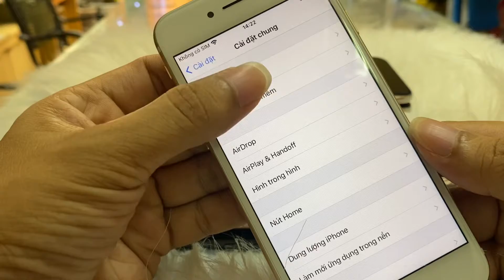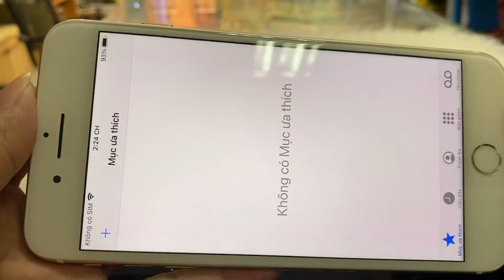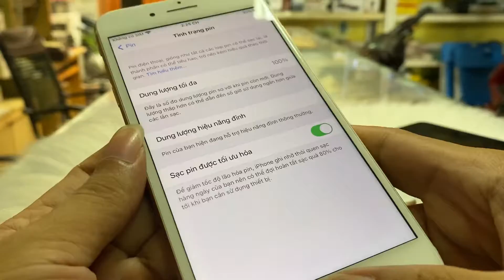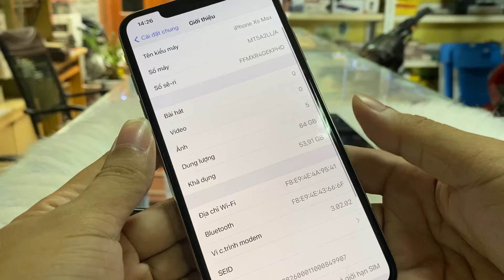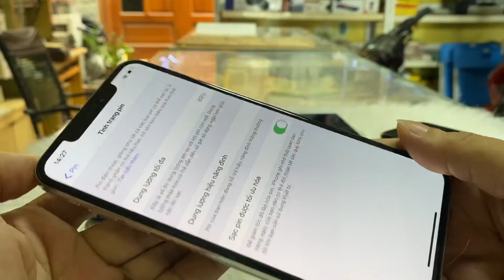Iphone giá rẻ mùa covid | iphone7 qt 128g 2tr750 | iphone 7plus 128g 4tr3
Giải đáp mọi thắc mắc
Máy bên mình bán ra tặng kèm sạc cáp. Cường lực. Ốp lưng
Bảo hành 1 tháng lỗi 1 đổi 1
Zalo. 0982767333